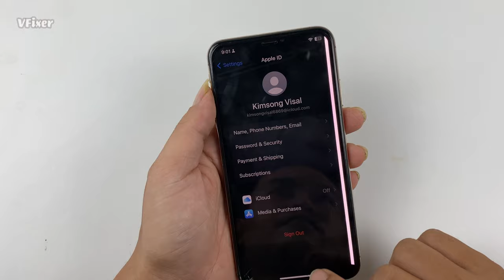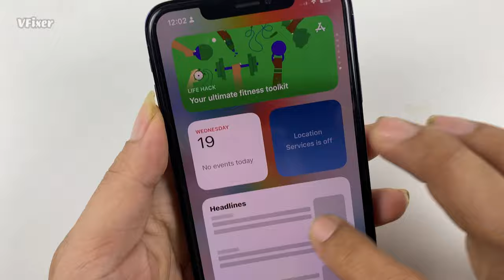How To turn iPhone Xs Max into a New iPhone 14 Pro Max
Wellcome To My VFixer Official Channel.